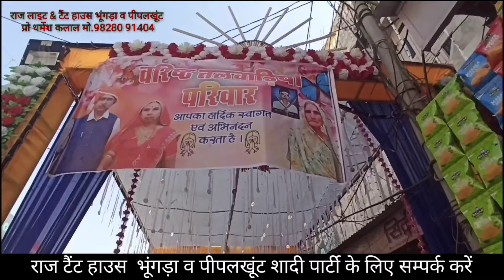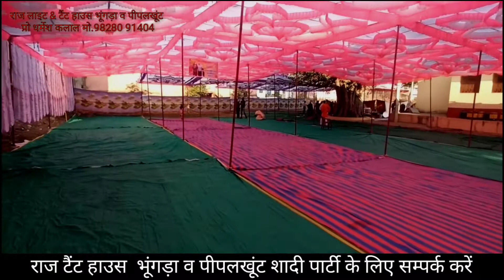राज लाइट & टैंट हाउस भूंगड़ा व पीपलखूंट मो.98280 91404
राज टैंट हाउस भूंगड़ा व पीपलखूंट
मो.98280 91404